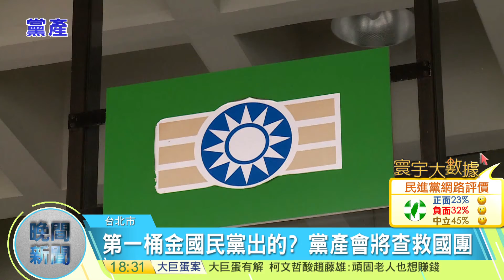20170223寰宇整點新聞》救國團是藍附隨組織 ? 黨產會週五開聽證會